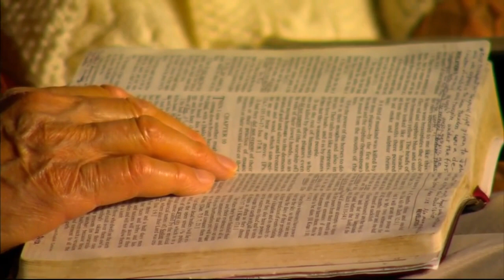Ivor Myers The Eleven Are Coming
Who's coming? What does this lecture have to do with The Word of God? Everything if you are preparing to stand in these last days!